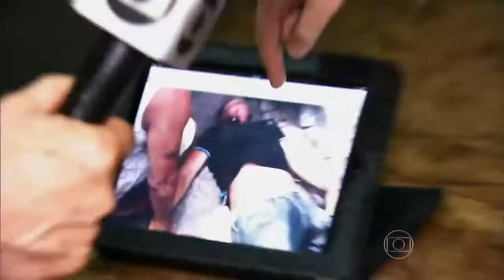NUNCA REAJA !!!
Próxima Parte:
Clique em [Inscrever-se] p/ receber videos novos :-)